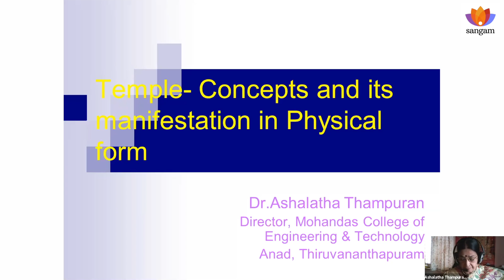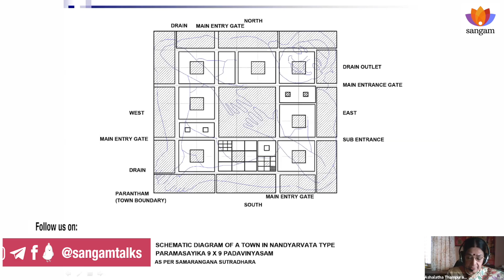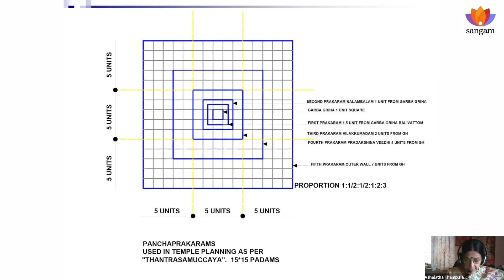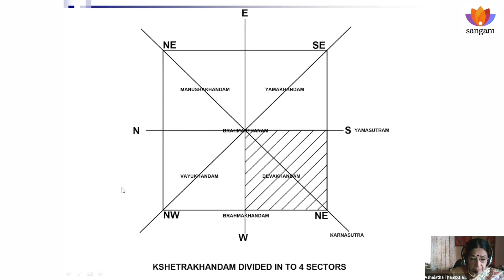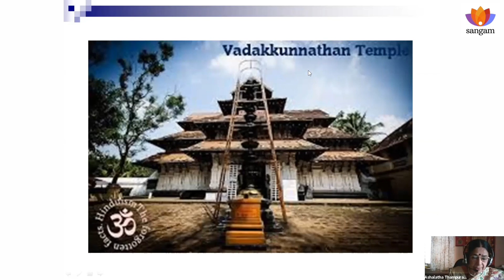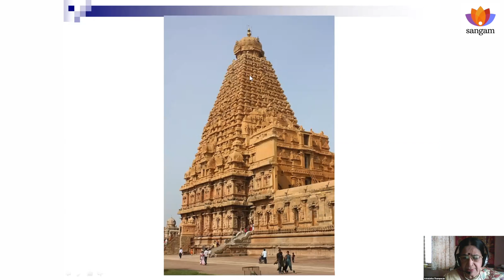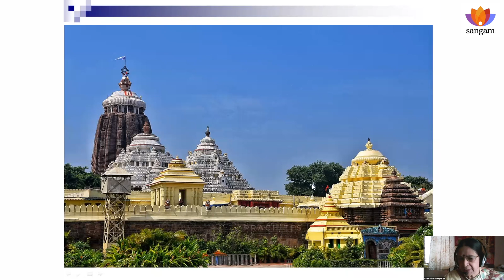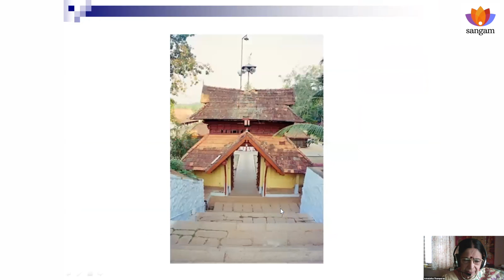Temple Concepts and Physical Form -- Dr Ashalatha Thampuran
Temple construction follows the philosophical principles of Vastushastra especially on the design of the inner, middle and outer spaces. Though based on a universal theme, regional, climatic, material, social and political influences are apparent in the visual and architectural characteristics of temple design. The talk, is about the concepts of Vastushastra and  Indian Philosophy and how the two are  related to the tenets of building construction as well as how it is translated into the physical form of Temple. The physical structure takes into consideration of the regional variations based on climate and the socio cultural aspects and Kerala temples are an example for this.

About the Speaker:
Dr. Ashalatha Thampuran is a renowned educationist and former Principal of College of Engineering, Trivandrum. Her vision in the field of education is the standard set for the college to grow as a center of excellence.

Right from the beginning of her professional education, first at University of Kerala in Bachelors of Architecture and further at University of Roorkee in Master of Architecture, she has set high standards by securing the first rank in both.

Later she did her training in Development Planning from London University. She took her doctorate from University of Kerala in Traditional Architecture.

She started her academic career as lecturer in Department of Architecture, College of Engineering, Trivandrum. Here she became an assistant professor and later the Principal.

In a career spanning several decades, she has been actively associated with several prestigious architectural projects. She has also done extensive research in traditional architecture and has presented several papers at national and international forum.

TOPICS COVERED
0:00 Thanks & Introduction to Vastushastra
2:00 Temple complex consists of antarhara (inner space), Madhyahara (middle space), & Bahirhara (outer space).
2:50 What distinguishes Kerala temples
5:00 Fort at Thripunithura
5:07  Concept of a temple
8:23 Concepts of vastupurusha, mandala, & padam
14:36  Poornathrayesa temple in Kochi
18:35 Acc. To Tantrasamuccaya, a temple is divided into 5 enclosures
20:31 Acc to Shilparatna, a temple is as Purusha+ planning of garbha griha
22:25 Development of temple structure in Kerala
32:00 examples of various temples
34:34 Peruvanam Mahadev temple, Thrissur
37:56 sacrificial stone in temples
38:52 Meaning of Vimana
43:40 Central point and modern housing complexes
49:20 Temples in North India and Vastushastra
51:59 Shrines and altars inside homes
54:26 Family temples of paradevatas and Vatushastra
1:00:00 restoration of temples with acrylic paints

Further Reading:
Books authored by the speaker:
o  Traditional Architectural forms of Malabar Coast-2002
o  A Monograph of Heritage Buildings, published by National Academy of Engineering Heritage.